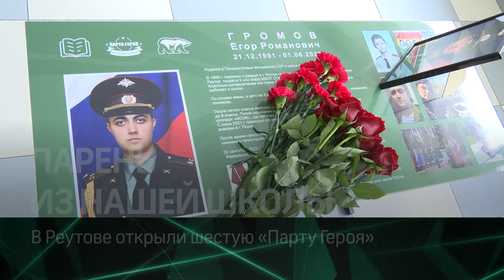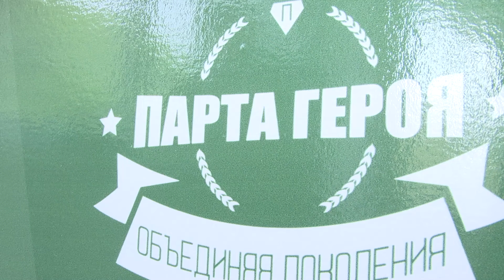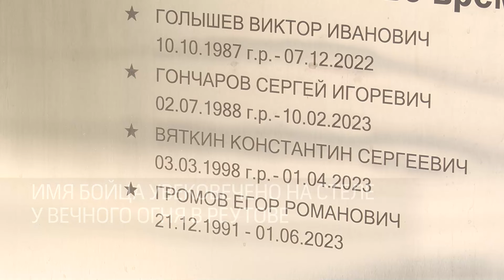В школе №5 Реутова в честь погибшего выпускника открыли «Парту Героя» 06.05.2024